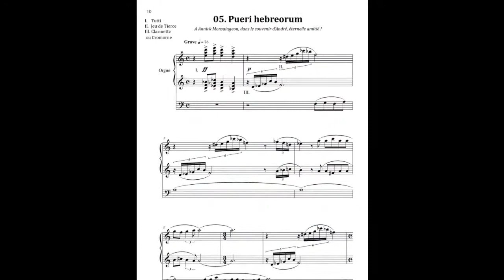Pueri hebreorum pour orgue (for organ), Eric Lebrun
Pièce facile pour orgue extraite du Petit livre d'orgue pour Mesnil-Saint-Loup d'Eric Lebrun. L'auteur à l'orgue Cavaille-Coll de l'église Saint-Antoine-des-Quinze-Vingts à Paris.
Easy piece for organ, composed by Eric Lebrun, played by him in Saint-Antoine, Paris.